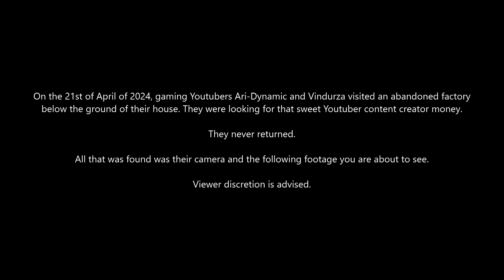advd_cc_ff1_42124.mp4